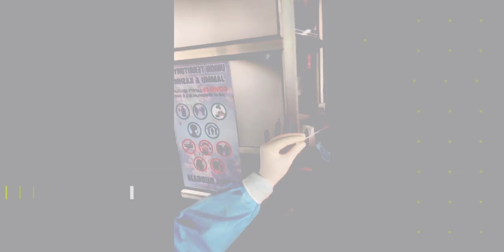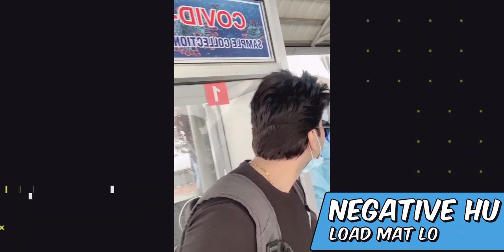“Kashmir Vlog” Episode -1 by Dr Abhinit Gupta with a famous Bigboss celebrity actress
Hi guys this is my first blog and I hope  you will like it , in this vlog you will see how I travel from Bhopal to Kashmir and you will also find a surprise in this video , this vlog is just created for entertainment purpose we don’t what to hurt any ones feeling and respect the humanity .